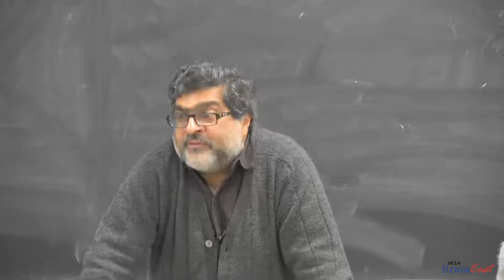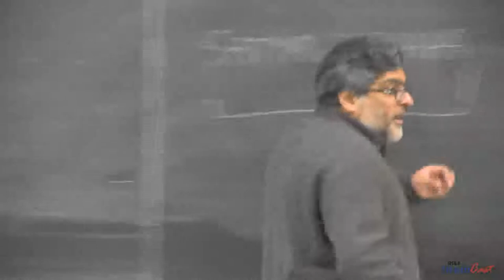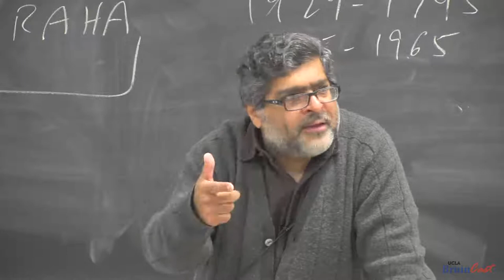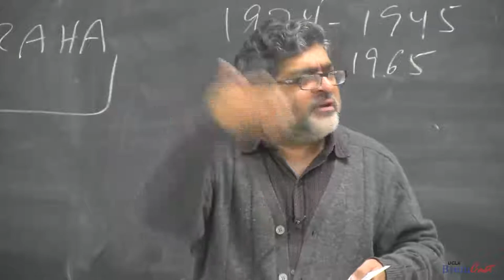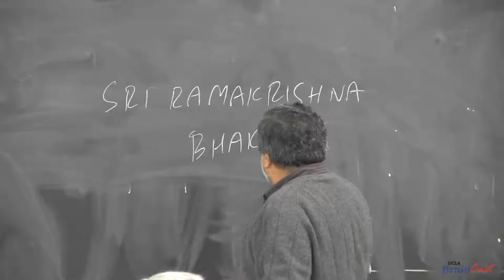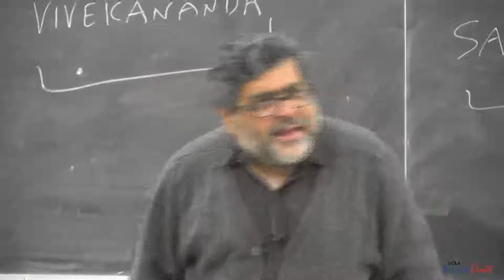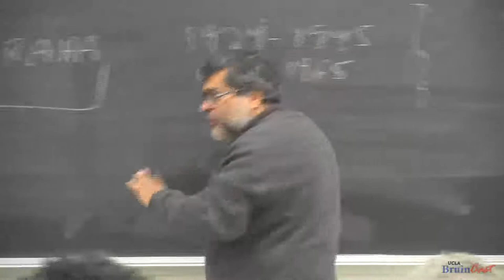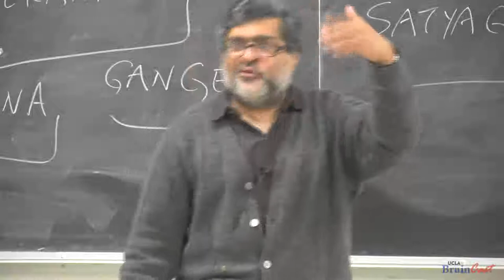The Global Indian Diaspora [Lec 09]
The Global Indian Diaspora [Lec 09]; UCLA, Lecture of 30 April 2013.  History of Indians in the US, especially cultural and political history of Indians; official and unofficial history. Bhagat Singh Thind case; Ozawa case; exclusion of Indians from the US; anti-Indian sentiment; distinction between 'white' and 'Caucasian'.  Vivek Bald's history of Indians in Harlem; and the Punjabi-Mexican community in the US.  The lecture focuses on 1924-45  and then 1945-65; in the latter period, very limited immigration of Indians into the US was permitted.  The last third of the lecture offers introductory remarks on the religious life of Indian communities, and the arrival of Swami Vivekananda, the most well-known disciple of the Indian mystic and bhakta, Sri Ramakrishna, in the US in 1893.  Swami Vivekananda at the World Parliament of Religions, and the spread of Vedanta in the US; understanding of Hinduism in the US, 1920s to 1950s; and few comments on Hare Krishnas and their 'arrival' in the US in the mid-1960s in the midst of cultural and political ferment.  I also point out that Gandhi's name was beginning to circulate in the US beginning around 1920 and his name would win Indian cultural capital through the 1920s to the 1940s.